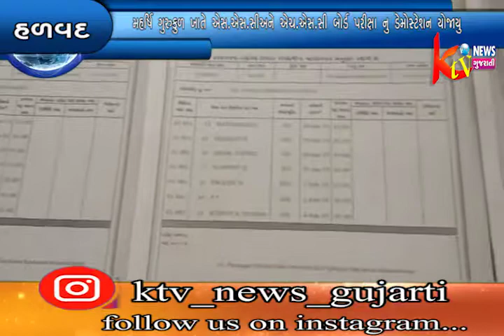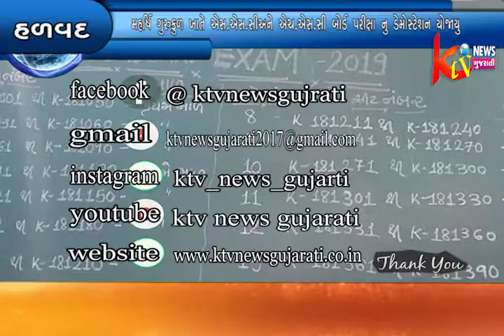હળવદ મહર્ષિ ગુરુકુળ ખાતે ssc અને hsc બોર્ડ પરીક્ષા નુ ડેમોસ્ટેશન યોજાયુ